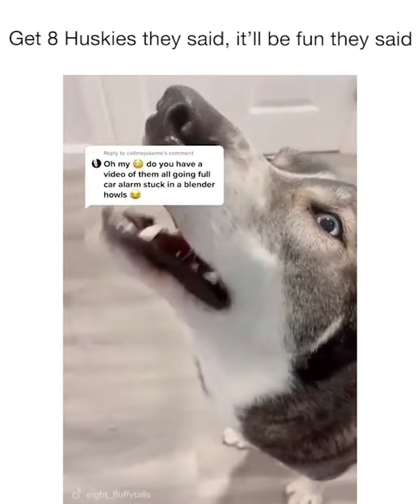You don't need alarm, you just need 8 huskies 🤣🤣 /Please Subscribe and Like ❤️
Welcome to Funny Pets!
Here you will find the best videos about funny pets.